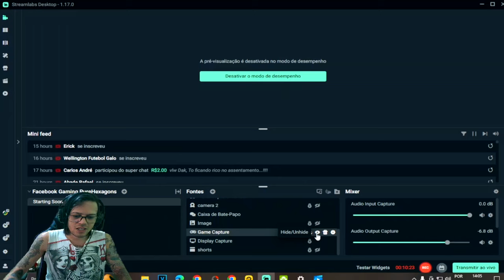●DELEGACIA DE POLÍCIA INFINITA!! MELHOR EVENTO DE CARTEIRAS/ARMAS E MODIFICAÇÕES 👁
▬▬▬▬▬▬▬▬▬▬▬ஜ۩۞۩ஜ▬▬▬▬▬▬▬▬▬▬▬▬▬

Deixe o Like - 00:00
SE INSCREVA E DEIXE O LIKE  - 12:00